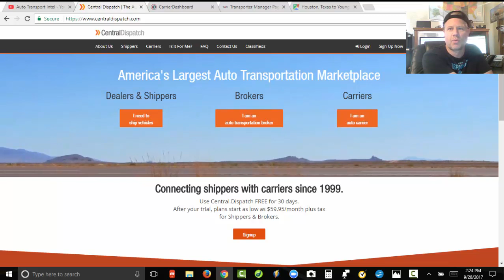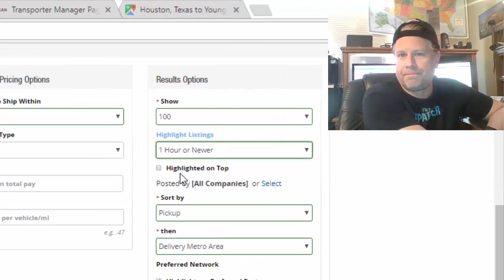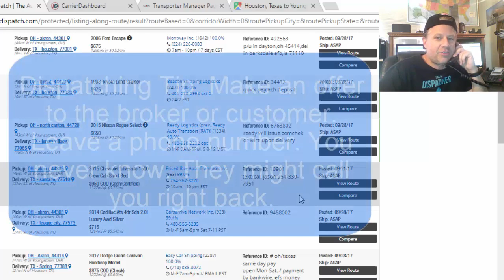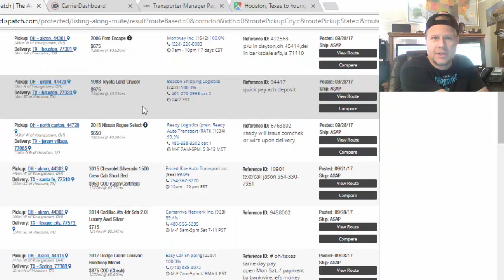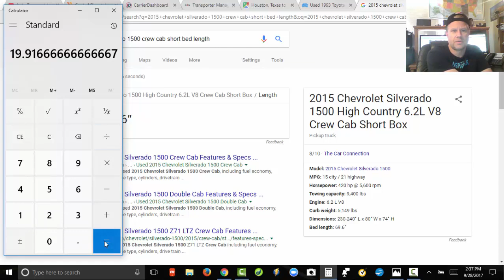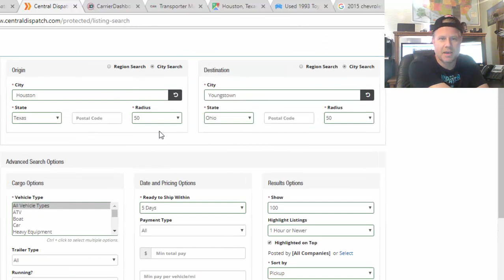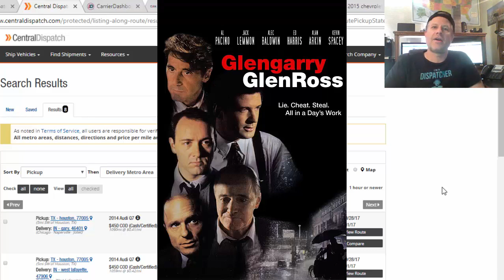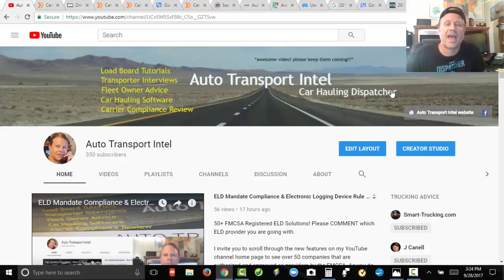Car Hauling Dispatcher & Auto Dispatching Tips Using Central Dispatch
Looking for help using Central Dispatch. Welcome back again to Auto Transport Intel. I'm Jay, the Car Hauling Dispatcher. Today, I'm working on booking for my driver John of Paladin Enterprises. He is located in Ohio and we're looking at going to Houston with his 3-car wedge.

I heard there are some good paying cars going to Houston, but I have no idea what it's going to be like booking him out of Houston. Because of the massive hurricane damage and flooding, I'm imagining a lot of INOPS will need to be moved, so I already asked John if his winch was working.

Let's go ahead and log into Central Dispatch - the #1 Load Board for Car Haulers. We know that we're picking up in Youngstown, Ohio and in a previous video I talked about how it can be better to begin a search 50 miles around the pickup city. For delivery, my custom is to conduct a regional search of states. In this case, that will be Texas and Louisiana, so as to get the Houston area as well as Baton Rouge.

However, I'm actually going to break my normal rule on this one. Since I heard Houston is in such great need of cars, I'm going to do a 50-mile search around Houston for delivery. It is now Thursday mid-afternoon and so I'm booking for Monday pickups. (I don't want to see anything ready after Monday). Upon searching, I actually got 26 results, which when searching city-to-city long distance is truly quite rare.

In fact, just going to Houston, I'm seeing several cars listed for over 70 cents per mile. Since 50 cents per mile is the known industry average, that's really good. Since I'm booking a three-car wedge trailer, I can really only take one big truck.

I did find a 2015 crew cab short bed paying over $1,000 so I immediately called the broker. On the phone, he told me the customer sounds ready to just drive it himself so the load is no longer available. Dispatching tip: go ahead and give your phone number and information (just in case they change their mind). I also found a 1993 Land Cruiser listed for $950, so while I'm calling I check the curb weight and length just so I know the vehicle specs for sure.

I also heard that getting out of Houston is pretty dicey. It's certainly not the same as it is going in - so I need to check that out now instead of waiting. By the way, I can't believe Central Dispatch doesn't have a 'Backhaul Search' selection. Wouldn't that be so easy to create?

Well, it turns out that the 'reverse city-to-city' search results are zero, so now it's time to get creative. It's a good thing we have several days of time to figure this out because if we didn't have time we might have to rethink what we're doing. To be specific, the main reason I know we have time is that I always ask the driver, "When do you plan on picking up and when do you want to be back home?" As a dispatcher, you need to ask that - every time, right away - so you know how many days you have for your return trip. If you don't ask a driver this and you start booking and he suddenly tells you, "Oh, yeah, I've got to be back early for my anniversary," then you've got a big problem. As they say in the movies, that's what I call "a tight spot." Remember: talk to your dispatcher. Don't keep secrets from each other. It's not going to end well.

Alright, so the rates are definitely lower getting out of Houston (plus there really are a lot of INOPs). Therefore, the key to successfully booking out of Houston is to pay attention and always be checking for new loads. In the movie "Glengarry Glenross," Alec Baldwin's character writes "ABC" on the chalkboard and he says, "To be a successful salesman, 'Always Be Closing'". To me, to be a successful dispatcher you need to Always Be Checking - for new loads.

This should be common sense! When you know that you're going to be booking from a city that's going to be difficult to book out of - Always Be Checking! That doesn't mean from 9 a.m. to 6 p.m. when you're at your desk. I'm talking about in the morning (right when you wake up) check the load board. At night, before you go to sleep (you have a computer) check the load board. Always be checking. Dispatch unto others as you would want dispatched unto you. Okay, you get it.

Thanks for joining me today on Auto Transport Intel. I'm the Car Hauling Dispatcher. My name is Jay. Thank you for your time and I hope my advice helps you. You have a good one out there on the road.